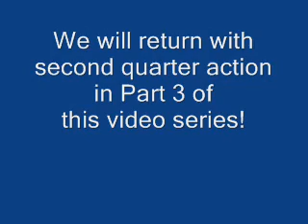Part 2 - Suns vs Lewistown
Tri-Village Online Television presents coverage of Southeastern Suns basketball with the Suns taking on the Lewistown Indians at Southeastern High School, Augusta, Illinois. Part 2 of a nine part video series, recorded on Tuesday, December 2, 2008..